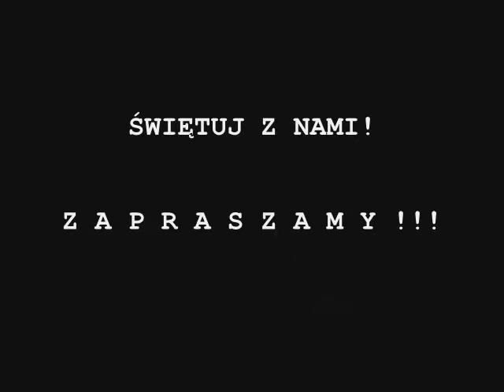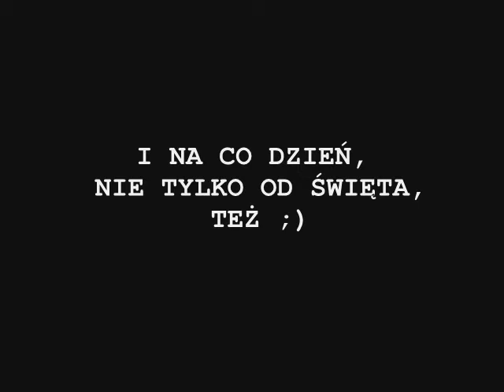URODZINY.wmv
Film z okazji pierwszych urodzin Miejskiej Biblioteki Publicznej w Opolu

muzyka: Leszek Możdżer & Lars Danielsson- Fellow